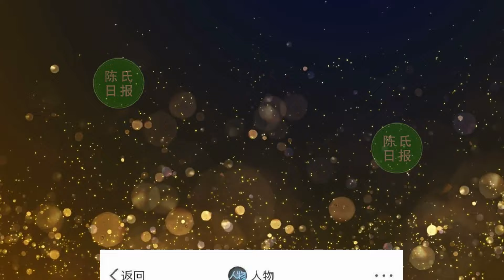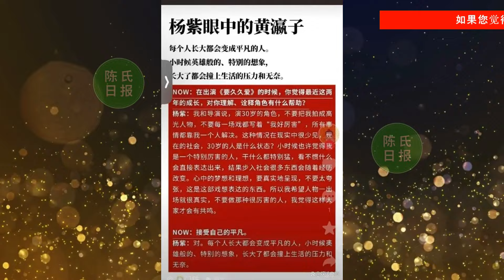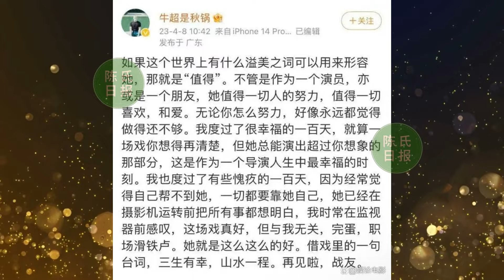【陈氏日报1月22日】肖战 爆料联排2024《央视春晚》！娱乐圈惊现肖战“铁杆粉丝”！杨紫 2023年人物年度面孔，收获满满的一年，她的清醒希望被看到#xiaozhan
肖战爆料联排2024《央视春晚》！“六大金刚”无一缺席，阵容强势
娱乐圈惊现肖战“铁杆粉丝”！曝光每天都要夸一遍肖战，颜值出众
杨紫2023年人物年度面孔，收获满满的一年，她的清醒希望被看到